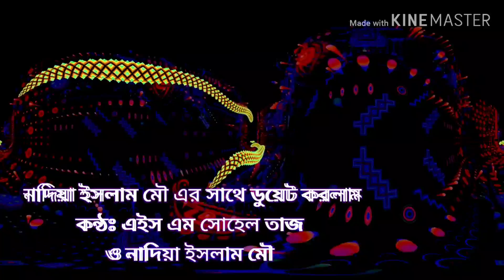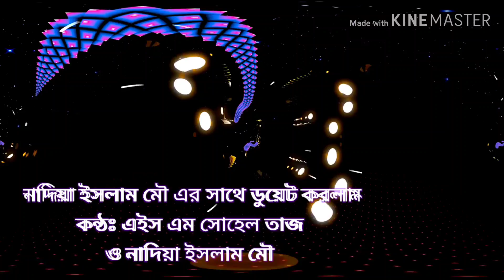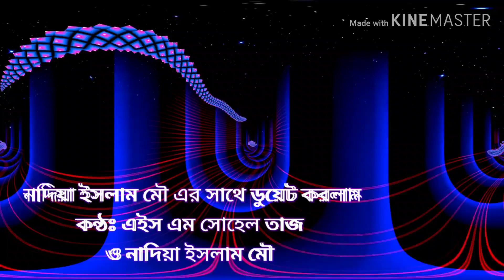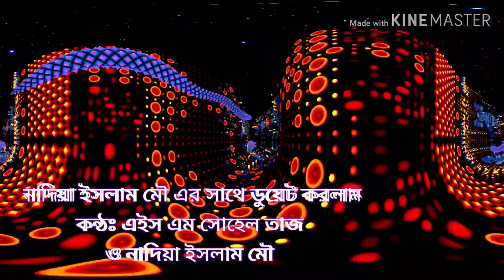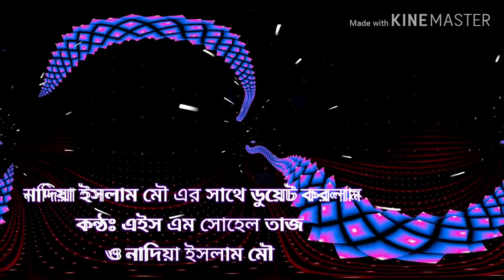নাদিয়া ইসলাম মৌ এর সাথে ডুয়েট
এইস এম সোহেল তাজ